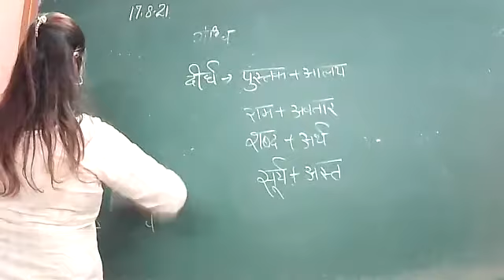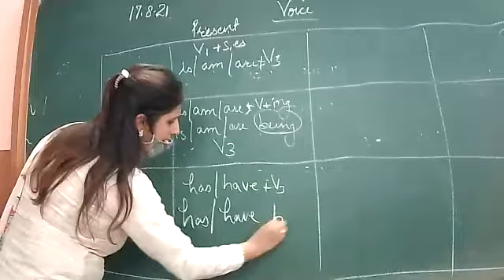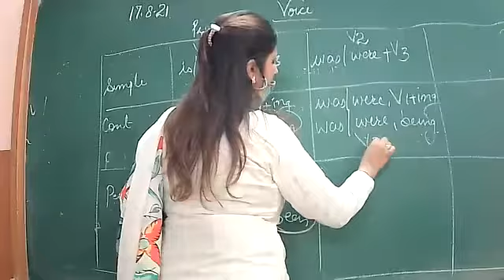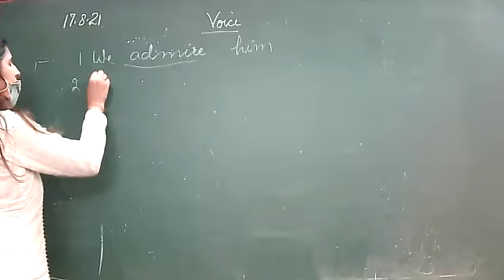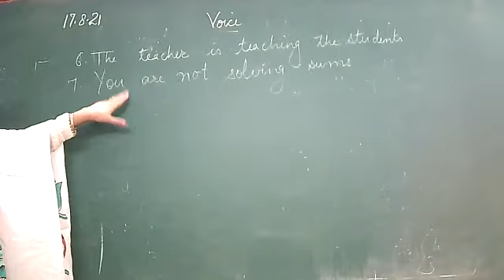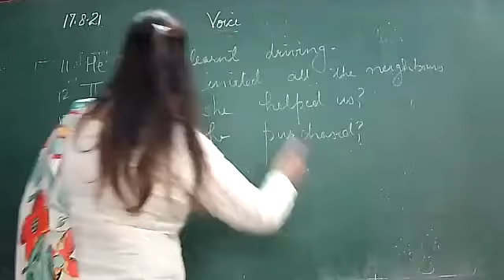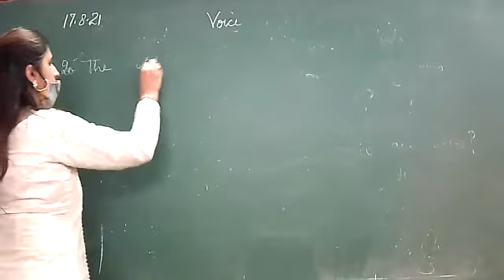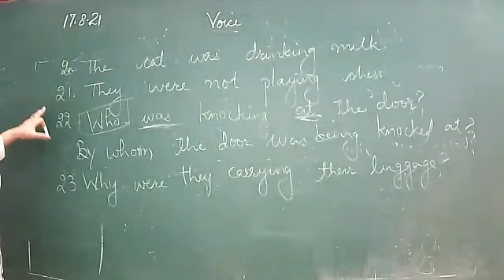17 8 21 Eng 8D Rev of Voice